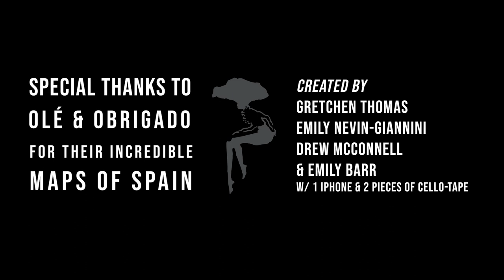Iconic Red Wines of Spain | Rioja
RIOJA
On two levels, this region is about age. It’s an incredibly old and historic D.O. with a beautiful tendency to extensively oak age its wines. Red and white alike, these bottles celebrate the tertiary possibilities of wine.  Set in an amphitheater terrain, protected by mountains, Tempranillo is king, and is flanked by Mazuelo, Ganacha, and Graciano.

Have you ever wanted to understand wine like a sommelier? These substantive and informative wine classes are perfect for the beginner looking to think like a pro, or an enthusiast looking to gain more masterful knowledge and wine tasting experience. Join the industry acclaimed, expert wine team of Barcelona Wine Bar as they reveal why these wines “taste the way they taste” with thought provoking facts about the regions, varietals, wine-making technique, terroir and history. Gain wine tasting experience and improve your own ability to decipher special distinctions in every wine you encounter as you explore four of Spain’s most essential red wine producing regions: Bierzo, Ribera del Duero, Priorat and Rioja